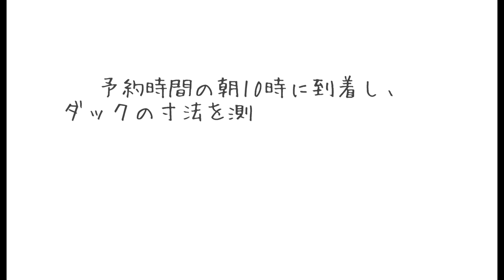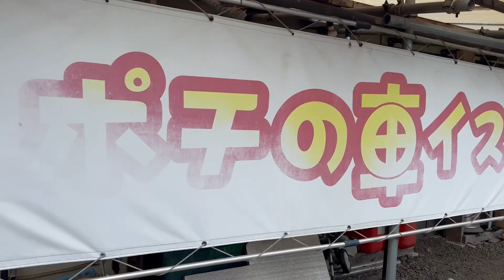【ダック】３本足でも歩ける車椅子を作りました。＃９【15年ネグレクトされていたシニア犬】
SNSで見かけた、過酷なネグレクトから保護されたシニア犬『ダック』。彼の里親になると決めてから、最期を看取るまで…共に過ごした幸せだった49日間を少しずつ綴っていきます。

◆ポチの車イス
15年間で約4000匹の臨床経験、7000台以上の製作実績がある、ベテランのオーナーさんが作る車椅子工場です。
来店すると当日の持ち帰りが可能です。遠方の方や出張も受け付けています。(※要予約)

神奈川県厚木市下川入834-1

◆オレンジツリー
森に囲まれた、ペット同伴可のログハウスレストラン。イタリアンから軽食まで、メニュー豊富です。
地下には車雑誌などで表紙を飾るBOWさんのギャラリーも併設されています。

神奈川県相模原市緑区鳥屋1738-14

『てんてこ、てん。〜てんと9匹の保護猫達〜』好評販売中